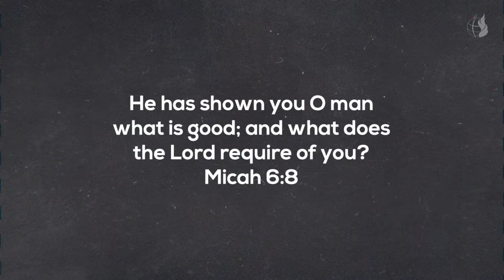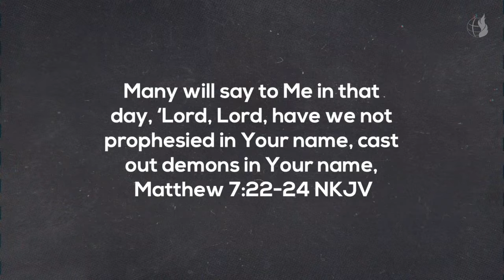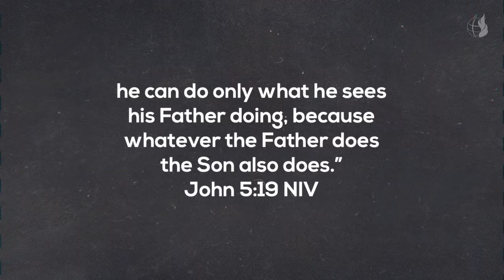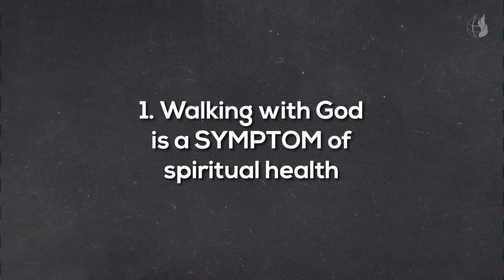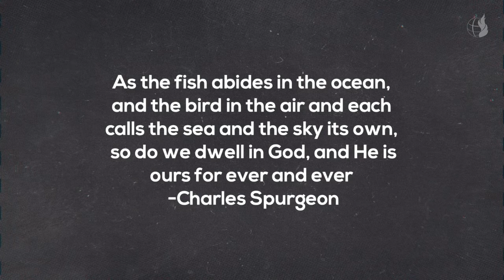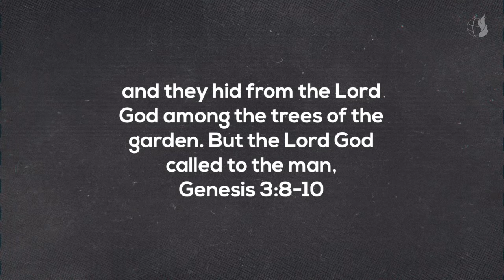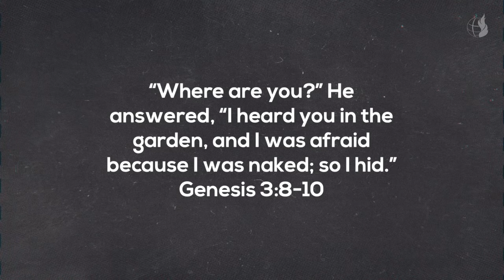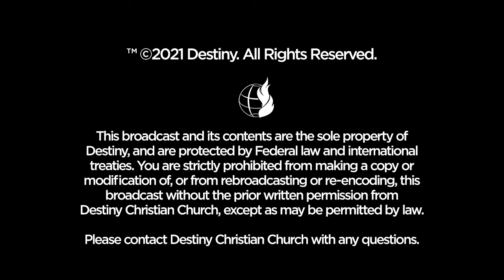Nov. 6th - DestinyYUMA - God is Not Your Groupie